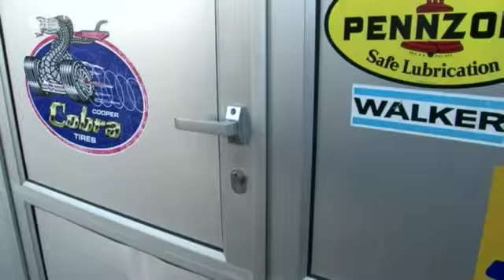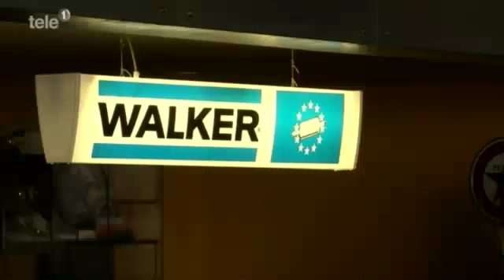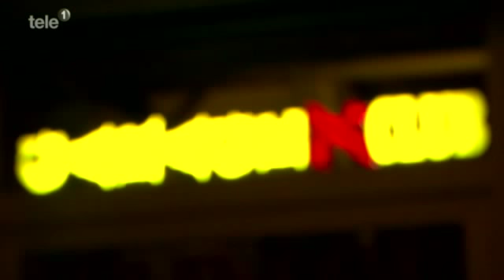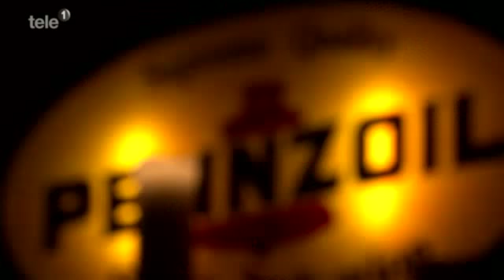120421_report_140730.mp4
Tele 1 Report ACP Garage Giswil 21 April 2012